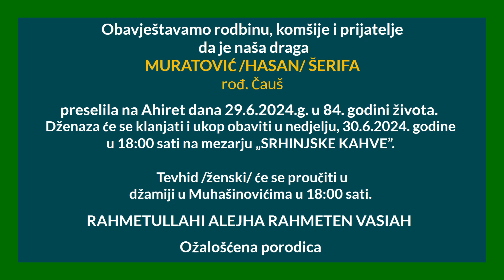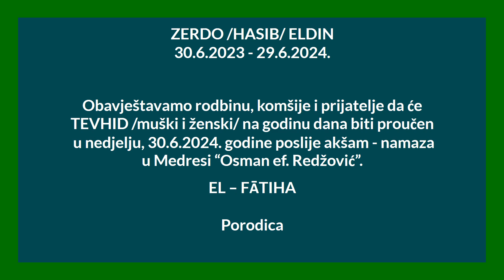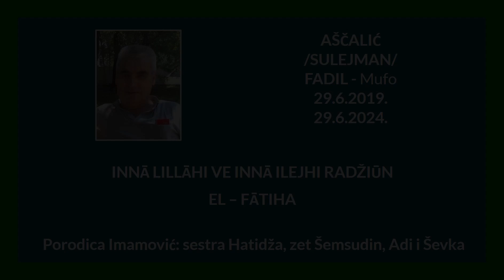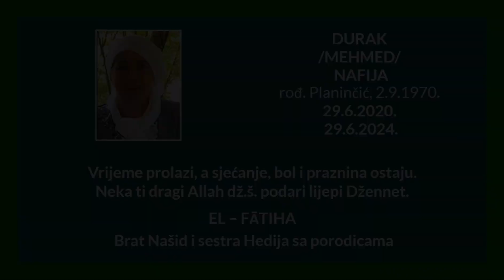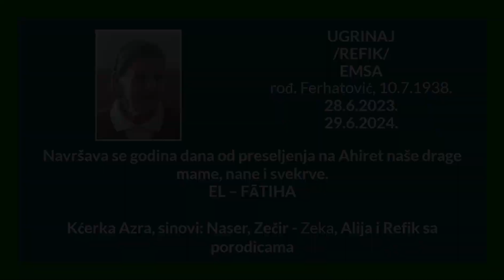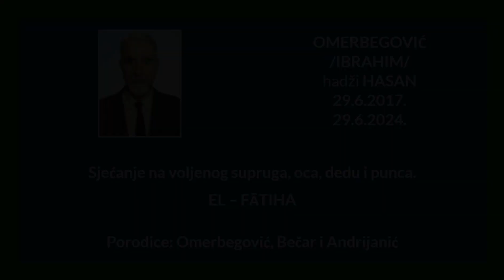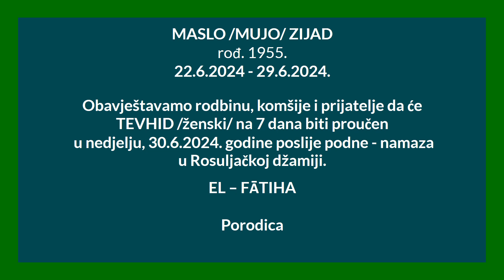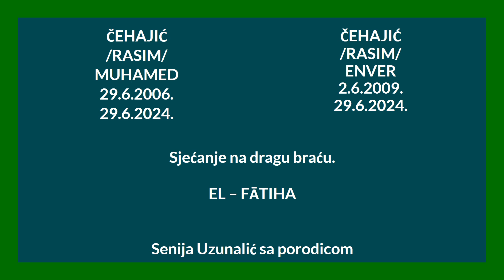SJEĆANJA 29. 06. 2024.